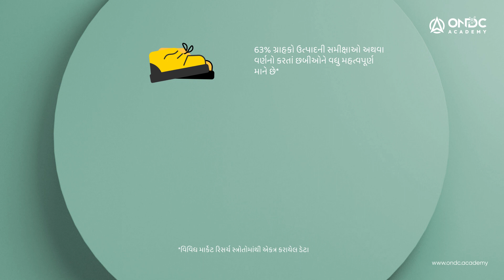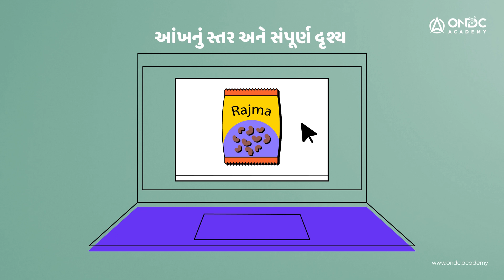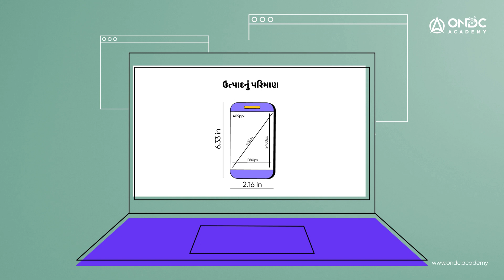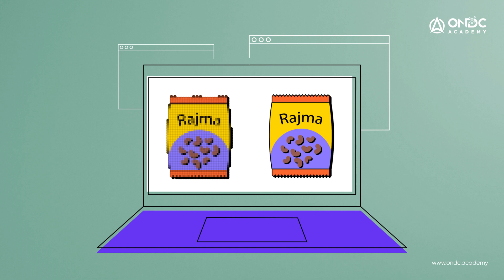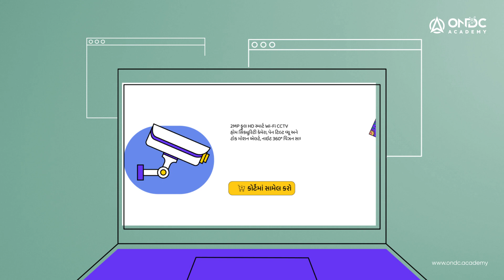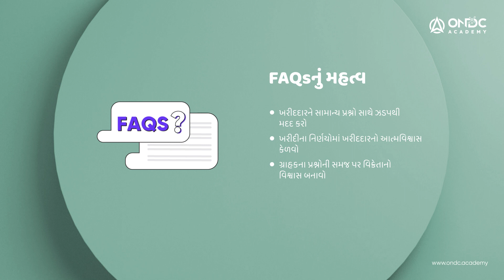[C] પ્રક.4 છબીઓનું મહત્વ, પેદાશ વર્ણન, ઉત્પાદન વર્ણન અને FAQs | કેટલૉગ બનાવટ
વિઝ્યુઅલ એ તમારા ઉત્પાદનને પ્રદર્શિત કરવા, માહિતી પ્રદાન કરવા અને લાગણીઓને એવી રીતે ઉત્તેજીત કરવા માટેનું એક શક્તિશાળી સાધન છે જે ફક્ત શબ્દો જ કરી શકતા નથી. આ વિડીયોમાં, આપણે તમારા ઉત્પાદન પૃષ્ઠ પર તમે ઉપયોગ કરો છો તે વિઝ્યુઅલ્સનું મહત્વ અને તમારા ગ્રાહકોને જાણકાર ખરીદીના નિર્ણયો લેવા માટે તમામ વિગતો છે તેની ખાતરી કરવા માટે તમે સારી રીતે રચાયેલા FAQs અને માહિતીપ્રદ ઉત્પાદન વર્ણનોને કેવી રીતે એકીકૃત કરી શકો છો તે શીખીશું.

00:00 - Importance of product images
1:54 - Ensuring high quality product images
2:53 - Product images improving your business
4:16 - Product details
5:00 - Why product description is important?
6:05 - Product description guidelines
7:17 - Importance of FAQs and other guidelines

 'વિક્રેતા NP એક્સેલન્સ વિડીયો લર્નિંગ શ્રેણી'માં આપનું સ્વાગત છે. આ શ્રેણી વિક્રેતા નેટવર્ક સહભાગીઓ માટે બનાવવામાં આવી છે જેઓ હાલમાં નેટવર્ક પર લાઇવ છે અથવા ONDC પ્રોટોકોલ સાથે સંકલિત થવાની પ્રક્રિયામાં છે.

જો તમે ONDC નેટવર્કમાં વિક્રેતા નેટવર્ક સહભાગી બનવામાં રસ ધરાવો છો, તો આ વિડીયો શ્રેણી તમને સંકળાયેલી જવાબદારીઓની ઝાંખી આપશે. વિક્રેતા નેટવર્ક સહભાગી તરીકે જોડાવા માટે, અહીં ક્લિક કરો

 અસ્વીકરણ: વિડીયો ફક્ત દર્શકોની માહિતી માટે છે. આ વિડીયોમાં કંઈપણ કાનૂની અભિપ્રાય અથવા સલાહ અથવા ટેક્સ સલાહ તરીકે સમજવામાં આવતું નથી. ઓપન નેટવર્ક ફોર ડીજીટલ કોમર્સ (“ONDC”) વિડીયોમાં સમાવિષ્ટ માહિતીની સંપૂર્ણતા કે ચોકસાઈ અંગે કોઈ દાવા કે ગેરંટી કે વોરંટી આપતું નથી. ONDC (તેના કન્સલ્ટન્ટ્સ, પેટા કોન્ટ્રાક્ટર્સ, કર્મચારીઓ અને ડિરેક્ટરો વગેરે સહિત) કોઈપણ નુકસાન, પરિણામલક્ષી, વિશેષ અથવા સમાન નુકસાન, દાવાઓ (જેમાં કર સત્તાવાળાઓ દ્વારા દાવાઓ સહિત પરંતુ તેના સુધી મર્યાદિત નથી), કોર્ટના આદેશો/હુકમો, અથવા આ વિડિયોમાં સમાવિષ્ટ માહિતીના દર્શકના ઉપયોગના પરિણામે દર્શક(ઓ) અથવા દર્શક(ઓ) આનુષંગિકો સામે લાવવામાં આવેલ કોઈપણ સરકારી એજન્સી અથવા સત્તા દ્વારા (પરંતુ તેના સુધી મર્યાદિત નથી) સહિતની કાર્યવાહીના કોઈપણ કારણ માટે જવાબદાર રહેશે નહીં."